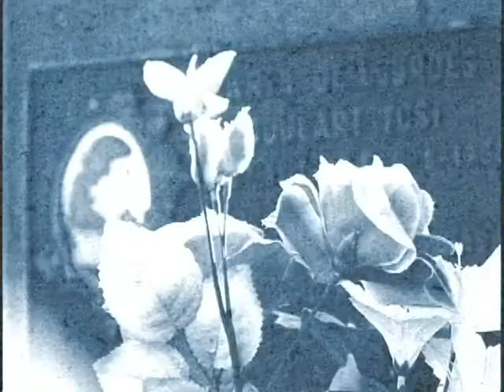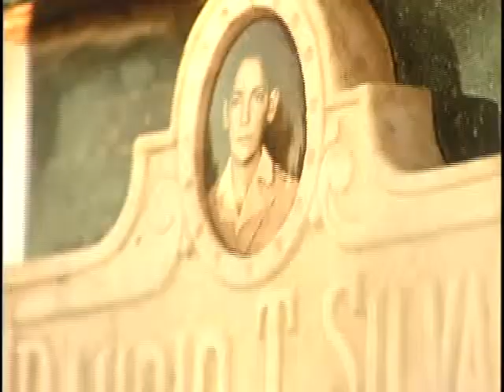Conheça um pouco da história do Cemitério de Varginha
Há exatamente um ano, o Brasil vivia uma das maiores tragédias de sua história. O incêndio na Boate Kiss, no município de Santa Maria, / no Rio Grande do Sul, vitimou 242 pessoas. Hoje, nos cemitérios daquele município, essa história foi relembrada. Para algumas pessoas, são os cemitérios os únicos locais em que o sofrimento da perda pode ser amenizado. E quanto mais antigo, mais histórias têm para contar.
Na próxima semana, você confere a segunda e última parte dessa história. (Jornal Cidade, 27 de janeiro de 2014)